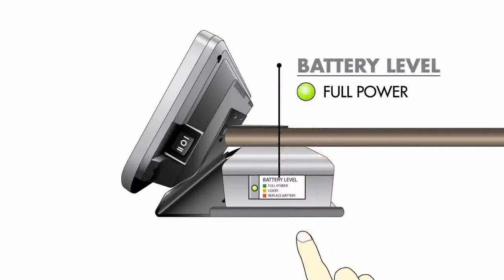Interactive Battery Retail Shelf LCD Media Player